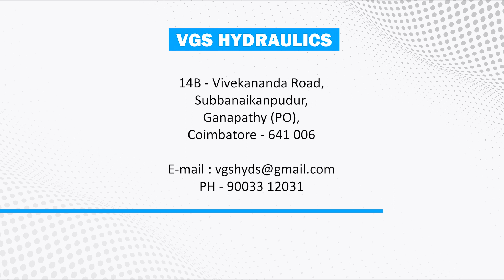இன்டர்லாக் பிரிக்ஸ் தயாரிக்கும் மிக தரமான மெஷின் - நமது கோவையில் | Interlock Brick Machine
Flyash | Interlock Bricks Making Machines Available   @VGS Hydraulics, Coimbatore.

Manufacturer:
VGS Hydraulics - Manufacturer of Automatic Industrial Hydraulic Power Packs from Coimbatore, Tamil Nadu, India.

We are prominent manufacturer, exporter, importer and supplier, engaged in offering a broad spectrum of Interlocking Block Machine. This soil block machine is precisely developed using the superior quality components & cutting edge techniques. The offered soil block machine is well tested on several quality parameters so as to deliver a flawless range. This soil block machine is distinguished among customers for its least maintenance

Manufacturer Address :
14B - Vivekananda Road,
Subbanaikanpudur,
Ganapathy (PO),